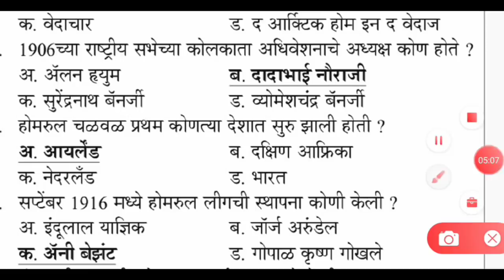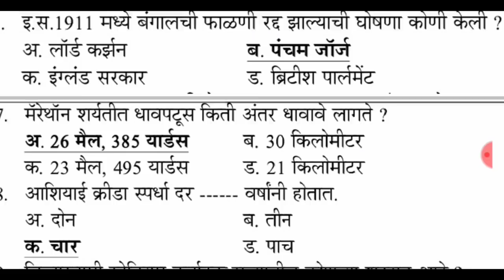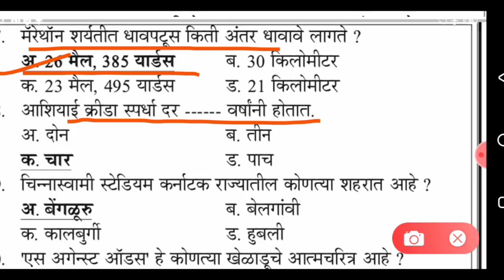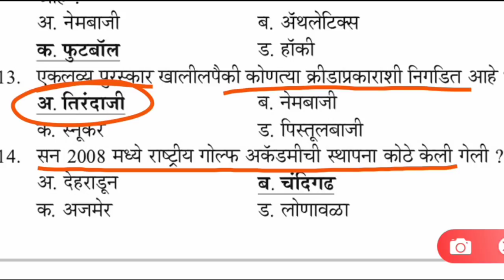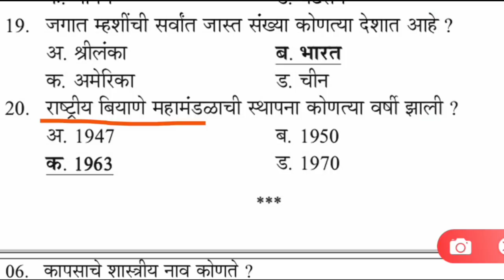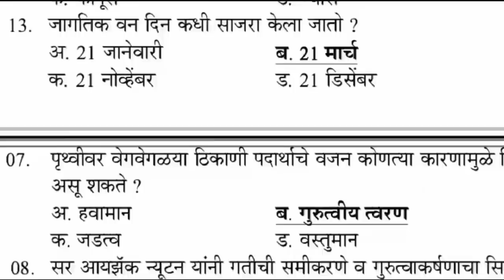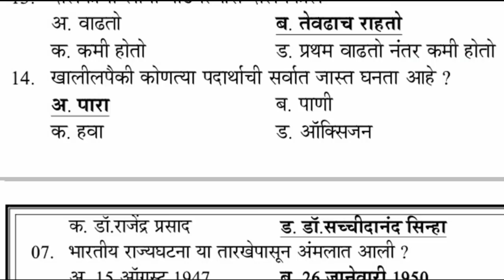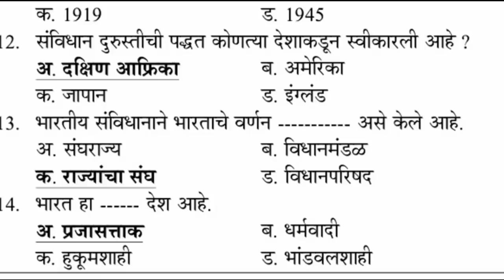| Police Bharti 2021| Police Bharti Question Paper Maharashtra | Maharashtra Police Bharti Question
Description:
Level up your *MPSC* journey with India's Best Educators on Unacademy. Take your subscription now & get a massive 10% instant discount by using code:

Unacademy *MPSC* subscription offers India’s best educators, dedicated doubt clearing sessions, 24*7 recorded sessions, complete syllabus coverage, test series & quizzes, PDF study material, choice of language  & much more